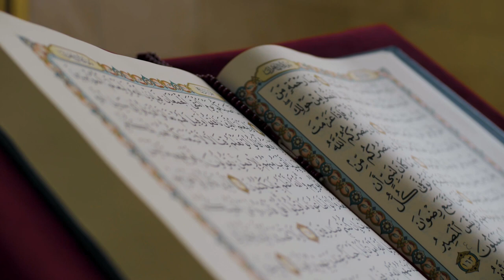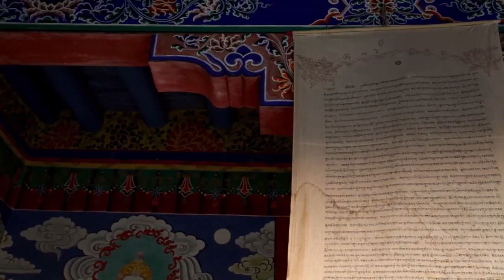Waqia ifk Hazrat Aysha per Tuhmat ka waqia | Seerat Ul Nabi Urdu | Timeline History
waqia e ifk,waqia ifk,waqia e ifk in urdu,hazrat ayesha par tohmat ka waqia,waqia,waqia ifk in urdu,hazrat ayesha ka waqia,waqia ifq,waqia ufaq,ifk ka waqia in urdu,waqia ifk by ali mirza,waqia e ufaq in urdu,waqiat,ifk ka waqya,waqia ifeq,waqiya ifk,waqia e ifk in quran,dardnak waqia,ilamic waqiat,ebrt naak waqia,tuhmat ka waqia,hazrat ayesha per tohmmat ka waqia,hazrat ayesha par tohamat ka waqia,sahaba k waqiat,waqia e ifk by dr zeba waqar,owais rabbani,engineer muhammad ali mirza,mufti tariq masood latest,tariq jameel letest,jehlam academy,seeratulnabi,